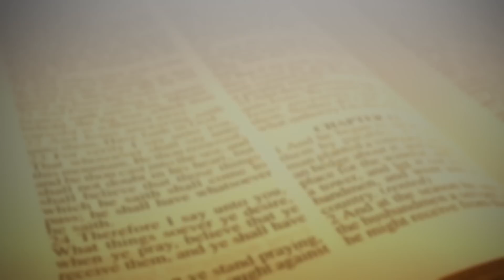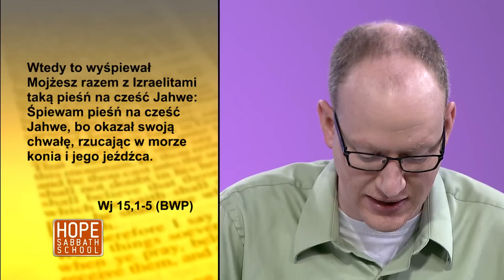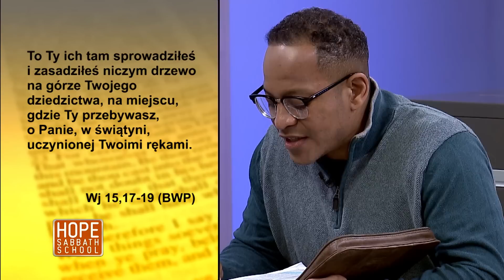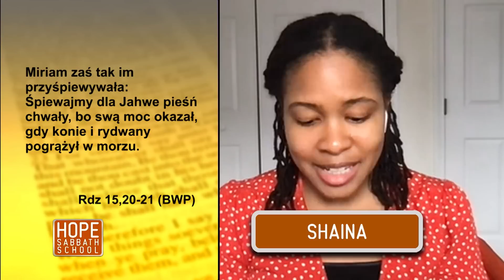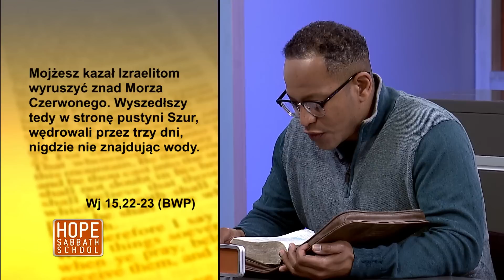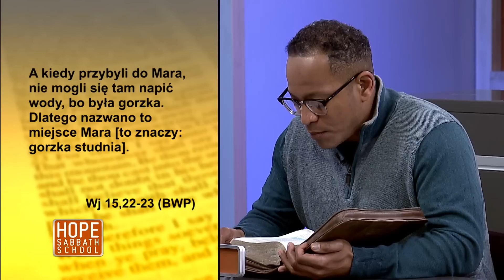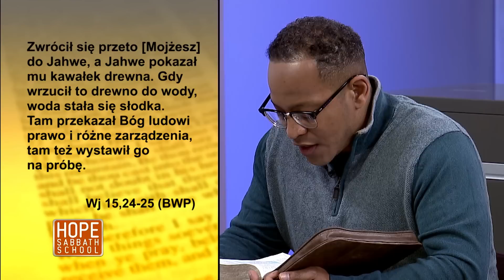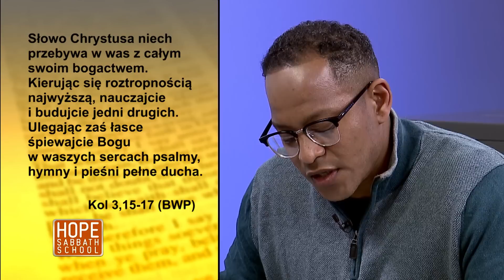Nowa pieśń w czasie cierpienia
CIERPIENIA I PRÓBY Z CHRYSTUSEM [#03]
W obecnym sezonie telewizyjnego studium Pisma Świętego Hope Channel zapraszamy do oglądania cyklu audycji pod ogólnym tytułem „Cierpienia i próby z Chrystusem”.  Rozpacz, zdrada, ból, cierpienie, niesprawiedliwość i przemoc to doznania, które są bliskie każdemu człowiekowi. Jak sobie z nimi radzić? Jakie wnioski można wyciągnąć z takich doświadczeń?
O tym wszystkim w fascynującej serii 13 spotkań, które potrwają na naszym kanale aż do końca września br. Premiera co tydzień w czwartek. Serdecznie zapraszamy!